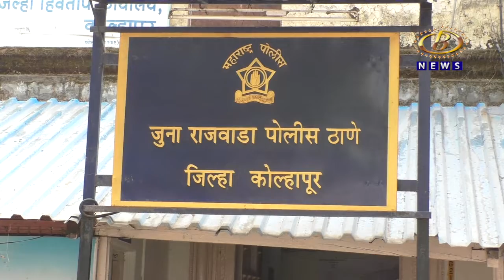गोळीबार प्रकरणी मानसिंग बोंद्रे याचा अटकपूर्व जामीन न्यायालयान फेटाळला